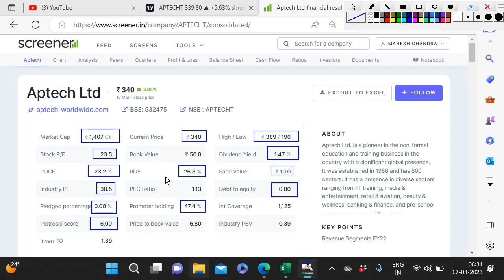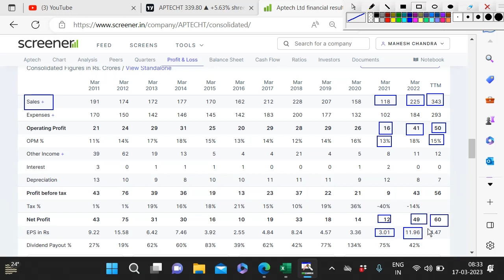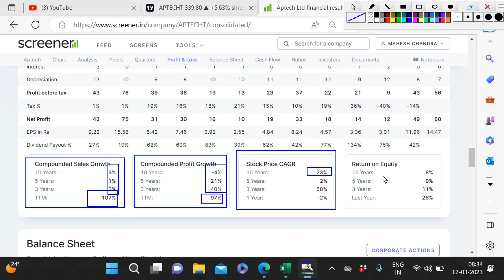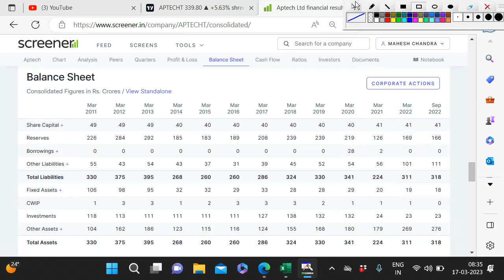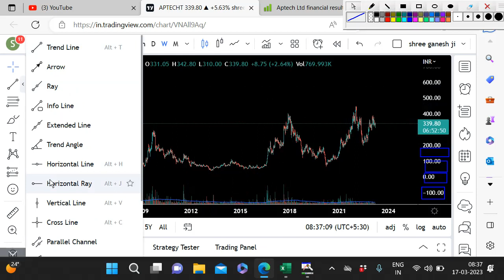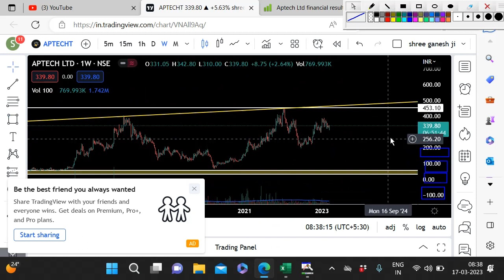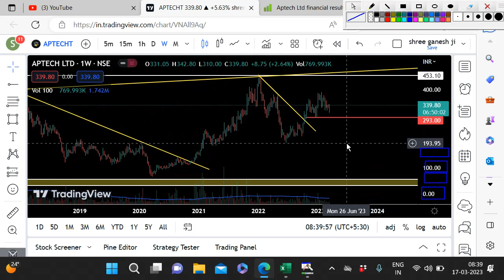Aptech Ltd | Aptech Share Fundamental And Technical Analysis | Aptech Share Price And Results